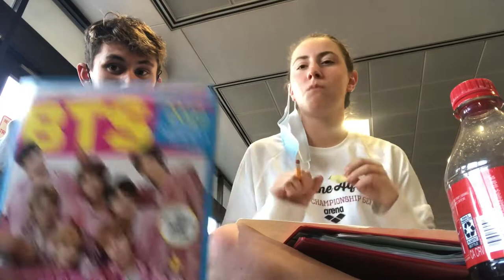Arizona Swim Meet Vlog 2021